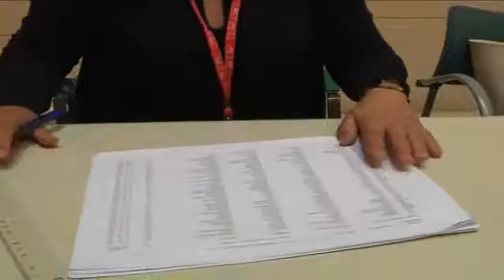VALORACIONES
El presidente provincial del PP Carlos Cotillas habla para Imás tv sobre la campaña electoral. Espera que este domingo las urnas este llenas de votos para el PP